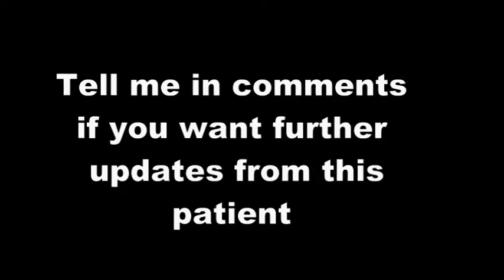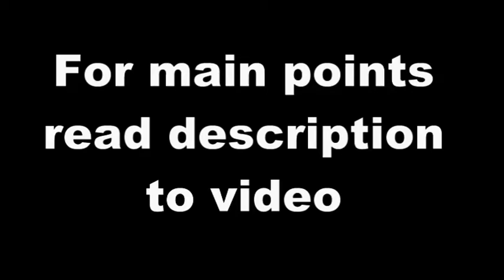Feedback from Real patient - Health00993-12